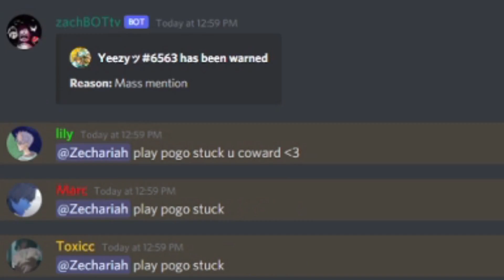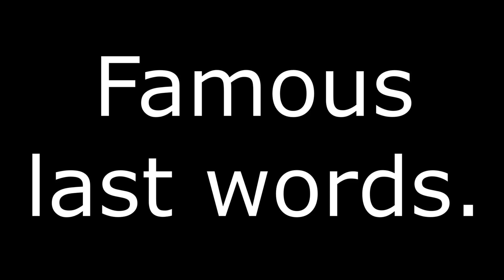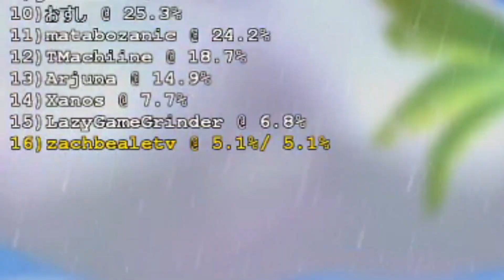THE WORST RAGE GAME I’VE EVER PLAYED | POGOSTUCK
Hey! Welcome to THE WORST MOST RAGE INDUCING GAME
I'VE EVER PLAYED... POGOSTUCK!

This was suggested to me by Y'ALL in the Discord, and I regret
every second of this. I spent over an hour and a half recording
today, and I condensed it down to the most entertaining parts'
for y'all.

ENJOY MY SUFFERING!